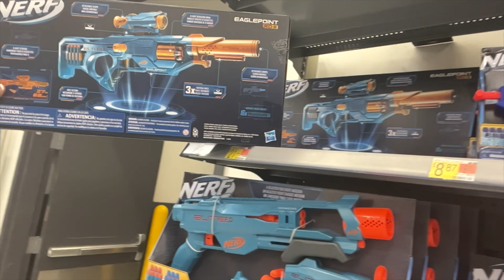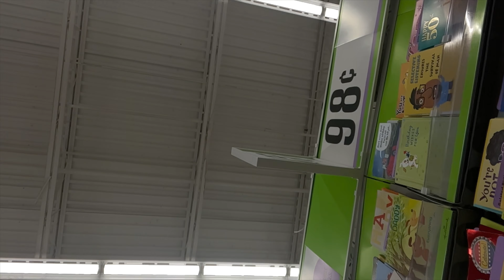VLOG: Starbucks, Spending time with my family. My mom got mad at me. 😩